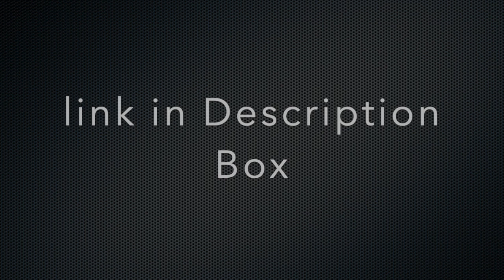How to Start an Online Business for Beginners | Entrepreneur Vlog Ep. 1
I recently decided to start a new business and I thought why not document my journey. I want to provide you a baseline to help you start your online business.
New to Haitianqueen Dia channel? If so, here's what you need to know -- I like to travel, talk about business, and lifestyle vlogging a LOT, so I use this channel to explore travel destinations, making travel your business, and maximizing your lifestyle to help you learn how not live to work but work to live the life you desire.